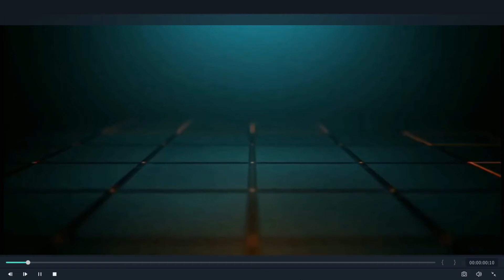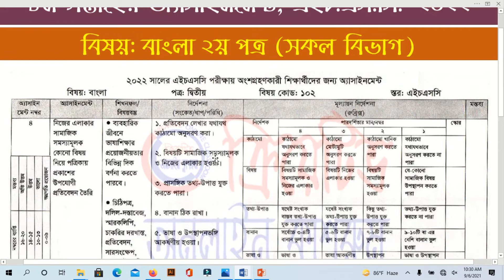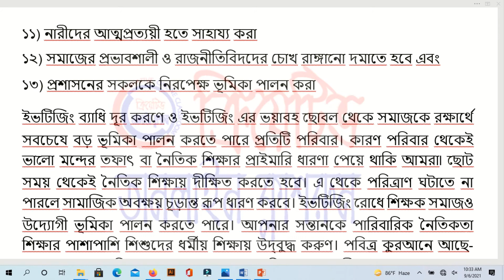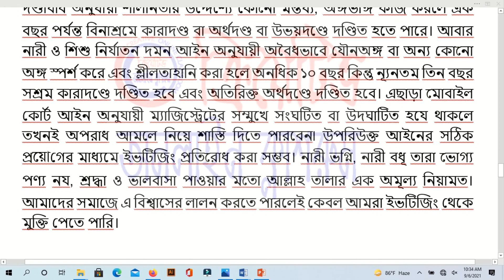HSC 2022 Class 11 Assignment 8th Week Bangla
HSC 2022 Class 11 Assignment 8th Week | 8th Week Assignment Class 11 | Class 11 8th week assignment

HSC 2022 Class 11 Assignment 7th Week | 7th Week Assignment Class 11 | Class 11 7th week assignment

২০২১ সালের এসাইনমেন্ট এর সকল ক্লাসের সকল বিষয়ের নমুনা উত্তরঃ ⭕৬ষ্ঠ শ্রেনি এসাইনমেন্ট উত্তর (সকল সপ্তাহ) ⭕৭ম শ্রেনি এসাইনমেন্ট উত্তর (সকল সপ্তাহ) ⭕৮ম শ্রেনি এসাইনমেন্ট উত্তর (সকল সপ্তাহ) ⭕৯ম শ্রেনি এসাইনমেন্ট উত্তর (সকল সপ্তাহ) ⭕১০ম শ্রেনি এসাইনমেন্ট উত্তর (সকল সপ্তাহ)

4th Week Assignment Class 11 || HSC 2022 Class 11 Assignment 4th Week || Class 11 4th week assignment || assignment class 11 bangla 2021 || bangla assignment class 11 || HSC 4th Week Bangla Assignment Solution 2021 || এইচএসসি ৪র্থ সপ্তাহের বাংলা এসাইনমেন্ট ২০২১

HSC Assignment 2021 || HSC Assignment Bangla Answer || HSC Bangla Assignment Solution || HSC Assignment 4th Week || এইচএসসি এসাইনমেন্ট ৪র্থ সপ্তাহ‌ ২০২১

8th week assignment class 11
english assignment class 11
7th week assignment class 11
Mechanical Engineering

assignment
assignment answer
assignment 2021
hsc assignment-8
এইচএসসি এসাইনমেন্ট
৫ম সপ্তাহের এসাইনমেন্ট উত্তর
assignment answer